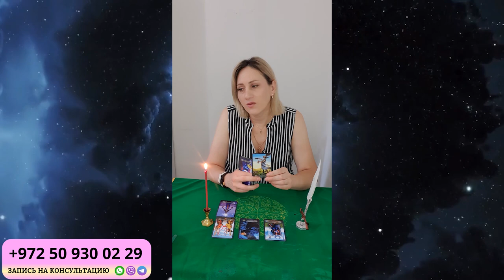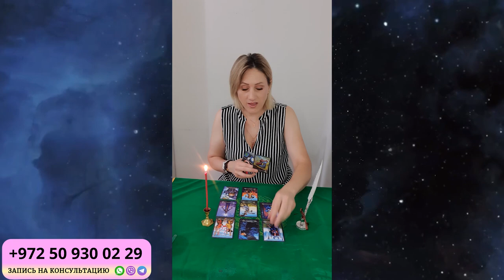РЫБЫ ГОРОСКОП НА НОЯБРЬ 2024 от Доины Римари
Что ждет РЫБ в НОЯБРЕ 2024 года?